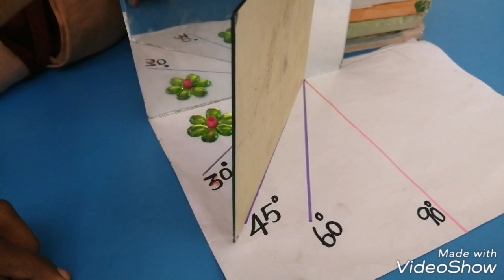multiple reflection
PANCHAYAT UNION MIDDLE SCHOOL, KKNAGAR,TIRUTTANI, VIII STUDENTS. MULTIBLE REFLECTION